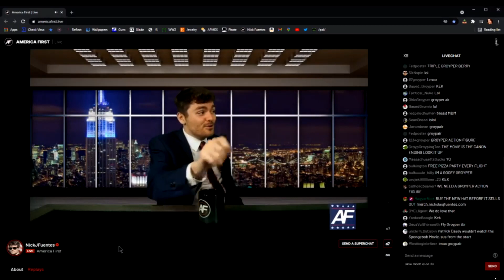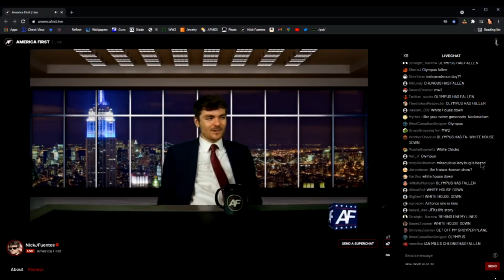Nick Fuentes Has Never Seen Miraculous Ladybug